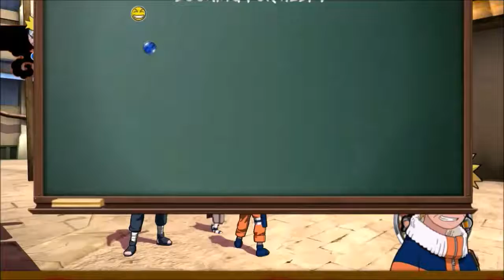Let's Play Naruto: Rise of a Ninja Part 2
You can Electrocute Anyone.

Welcome back for part 2!

We're finally ninjas! again!

I do not own Naruto, don't sue me bro.